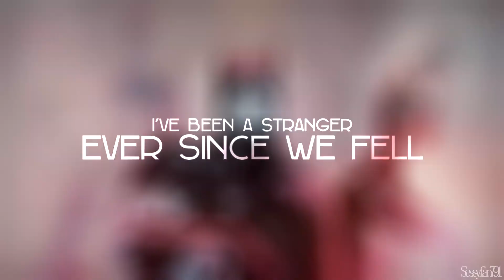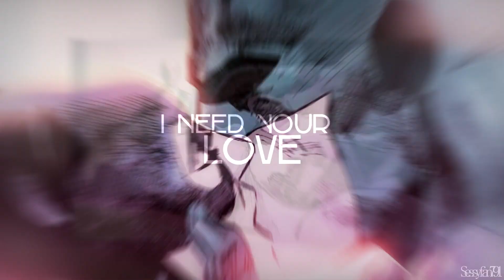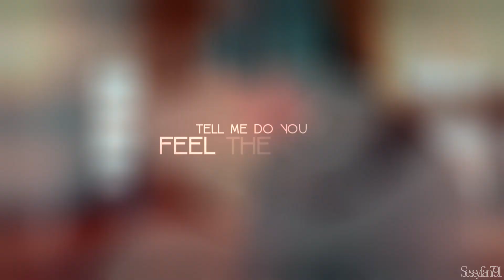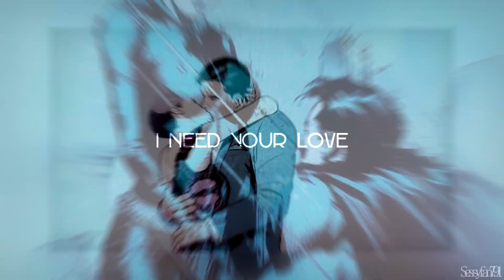Batman ✘ Catwoman 【Tribute】 | I Need Your Love 「MV」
Here is my new video for you =)
It took me much much more time than I actually thought but now it is finally done.
I wish you a Happy New Year and I hope you will like this. =)
My discord server for links, comic panels, requests, help, questions etc.
Editor: Sessyfan791
Fandom: Dc Comicsc, Batman
Character: Batman, Catwoman, Bruce Wayne, Selina Kyle

❝ Footage ❝
Comics 📖
~ Batman 2016 Comic ~
~ Batman / Catwoman Comic ~
~ Catwoman 2018 Comic ~
~ Different DC Comics ~

Animated Movies / Series 💿
~ Batman : Gotham by Gaslight ~
~ Batman : Hush ~
~ Batman Ninja ~
~ The Bat Man of Shanghai ~

Live Action Movies / Series 🎥
~ Batman Returns ~
~ The Dark Knight Rises ~
~ Gotham ~

Games 🎮
~ Batman : Arkham City ~
~ Batman : Arkham Knight ~
~ Batman : The Telltale Series ~
~ Batman : The Enemy Within ~
~ Injustice 2 ~